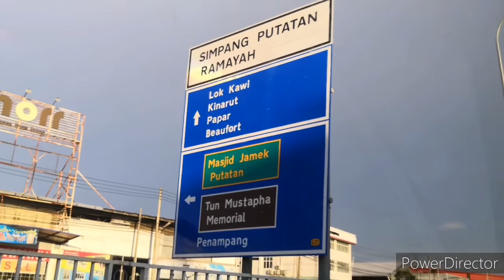Jalan Jalan pergi Kampung Putatan, Kota Kinabalu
Mari kita pergi jalan jalan di kampung Putatan.